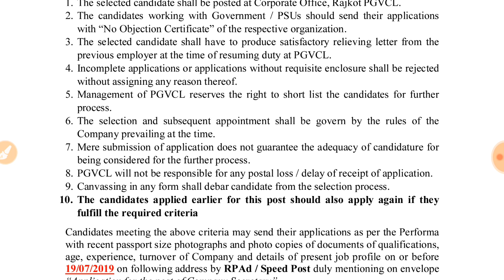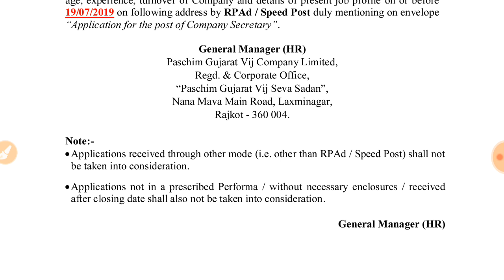New recruitment | pgvcl | 2019| general knowledge | bin sachivalay | talati | exam preparation| gpsc